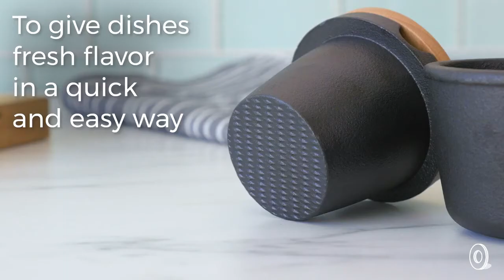Zassenhaus Cast Iron Spice Grinder